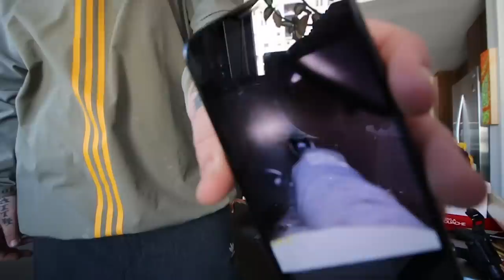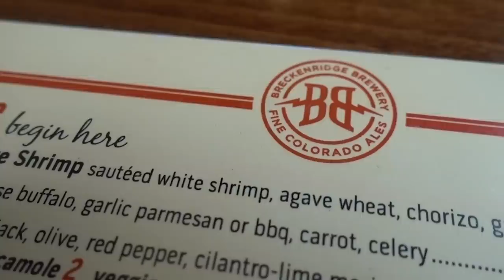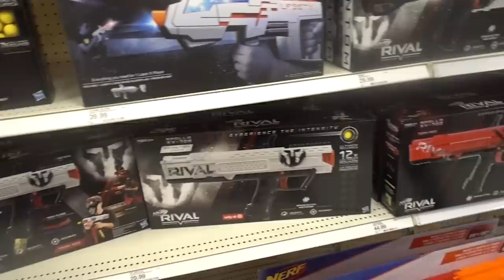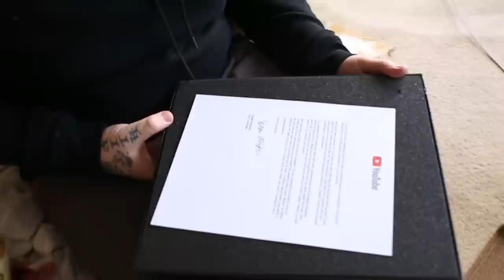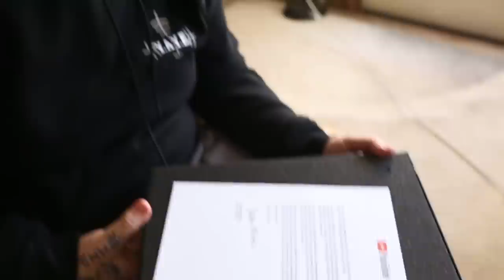I got my Silver Play Button!! + I owe you an Apology + Its NERF or NOTHING? + I Hit a Tree